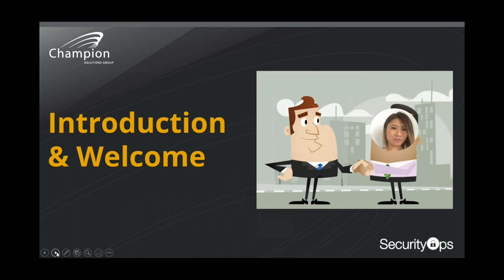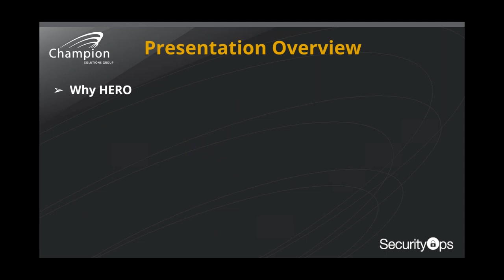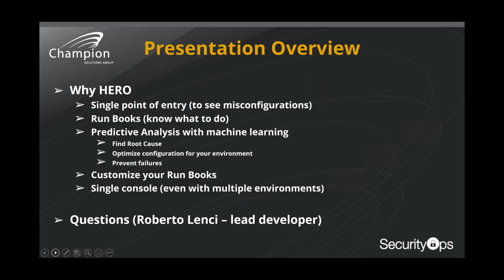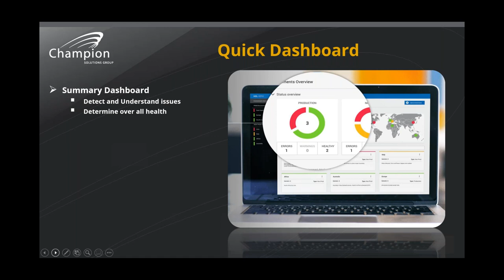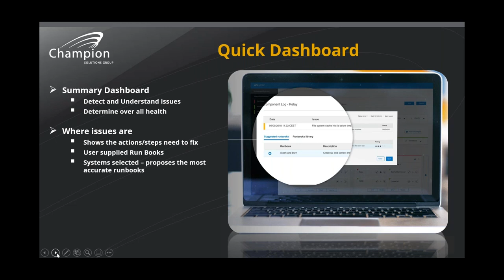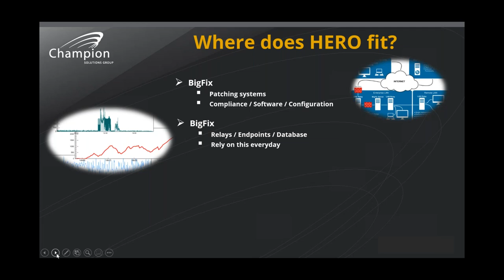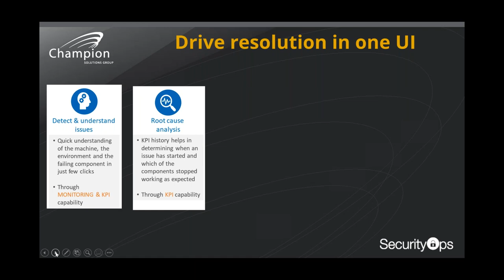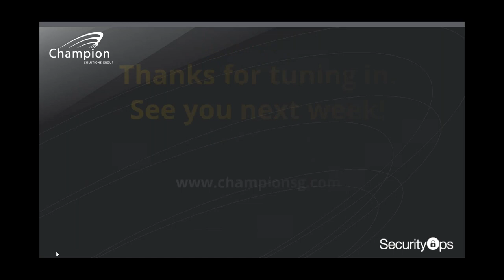5 Reasons Why your Need HCL HERO Application for your BigFix Environment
Webinar replay on why you need HCL HERO Application for your BigFix Environment.